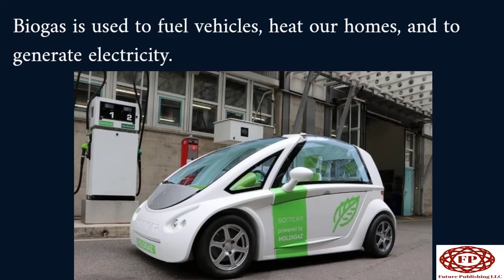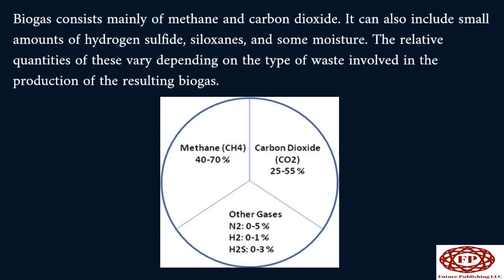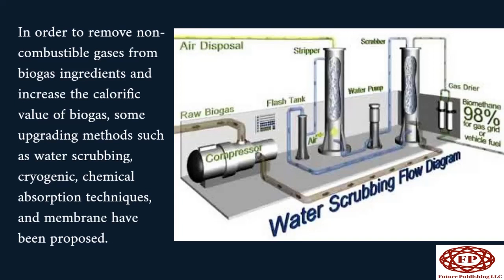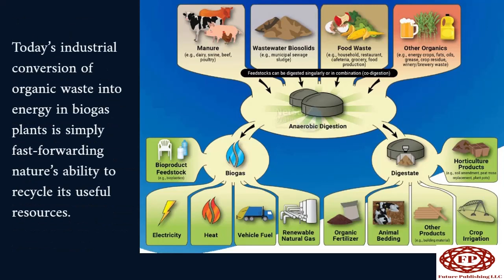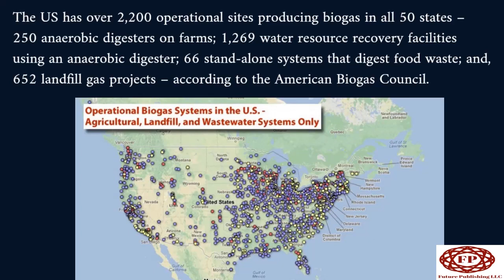Biogas, a ubiquitous source of energy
Biogas is a renewable fuel produced by the breakdown of organic matter such as food scraps and animal waste. Biogas is used to fuel vehicles, heat our homes, and generate electricity.
Biogas is an environmentally-friendly source of renewable energy. Biogas is produced when organic matter, such as food or animal waste, is broken down by microorganisms in the absence of oxygen, in a process called anaerobic digestion. In this process, the waste material needs to be enclosed in an environment where there is no oxygen. Biogas can occur naturally or as part of an industrial process to intentionally create it as a fuel. A wide variety of waste materials breaks down into biogas, including animal manure, municipal solid waste, plant material, food waste, or sewage. Biogas consists mainly of methane and carbon dioxide. It can also include small amounts of hydrogen sulfide, siloxanes, and some moisture. The relative quantities of these vary depending on the type of waste involved in the production of the resulting biogas.
A considerable part of biogas ingredients is noncombustible gases. Therefore, the low calorific value (LCV) of biogas low which is one of the most important barriers to biogas development in the combined heat and power generation systems.
In order to remove non-combustible gases from biogas ingredients and increase the calorific value of biogas, some upgrading methods such as water scrubbing, cryogenic, chemical absorption technique, and membrane have been proposed.
The upgraded biogas, called biomethane, can be used to fuel vehicles if biogas is compressed.
Biomethane can be used in a similar way to methane; this can include cooking and heating.
Biomethane is also known as marsh gas, sewer gas, compost gas, and swamp gas in the US. Biogas is not to be confused with ‘natural’ gas, which is a non-renewable source of energy.
The anaerobic process of decomposition (or fermentation) of organic matter has been happening in nature for millions of years, even before fossil fuels, and continues to happen all around us in the natural world. Today’s industrial conversion of organic waste into energy in biogas plants is simply fast-forwarding nature’s ability to recycle its useful resources.
The first human use of biogas is thought to date back to 3,000BC in the Middle East when the Assyrians used biogas to heat their baths. The first large anaerobic digestion plant dates back to 1859 in a leper colony in Bombay.
Today, China has the largest number of biogas plants, with an estimated 50 million households using biogas. These are mostly in rural areas and small-scale home and village plants. The torch at the 2008 Beijing Olympics was fuelled with biogas.
The US has over 2,200 operational sites producing biogas in all 50 states – 250 anaerobic digesters on farms; 1,269 water resource recovery facilities using an anaerobic digester; 66 stand-alone systems that digest food waste; and, 652 landfill gas projects – according to the American Biogas Council.
They believe the potential for growth in the US biogas industry is huge, calculating that 103 trillion kilowatt-hours of electricity could be produced each year; while reducing the emissions equivalent of removing 117 million passenger vehicles from the road.